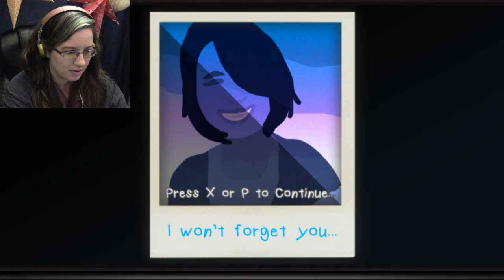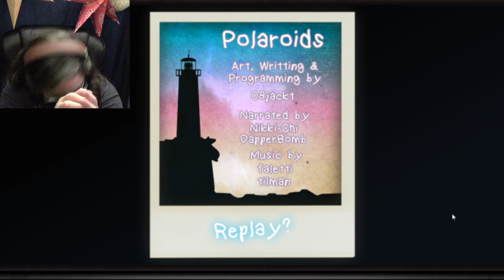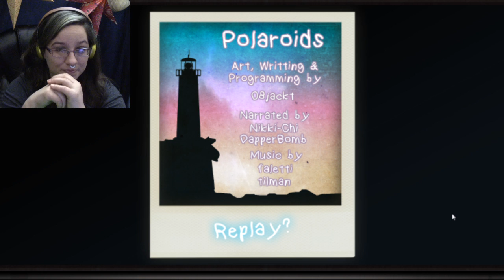Polaroids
This goes from semi-artistic, to emotional really fast...FUCK YOU EMOTIONS!

I do not own this game. This is a Let's Play of Polaroids, created by 08jackt.